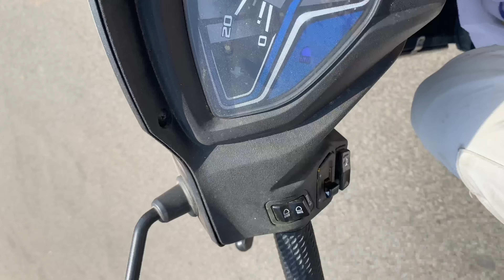Bhammu 😍Buaji ❤️🙏golugolmaal